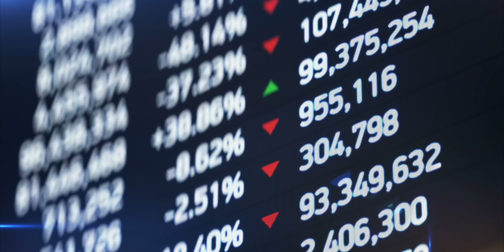Nie pozwólmy na blokadę rozwoju Polski!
12 lipca wybieramy Prezydenta Andrzeja Dudę!

 KW Kandydata na Prezydenta RP Andrzeja Dudy.